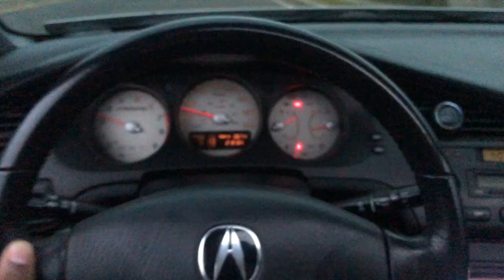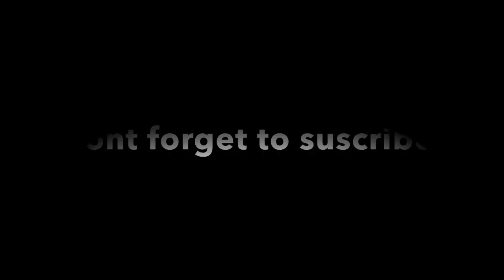Acura CL 6 speed takes a W 😮+ Car Meet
chilling with some of the local car guys having fun.